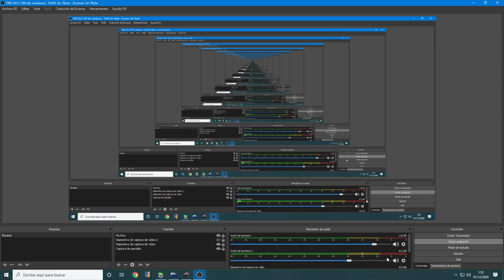Rbr Arteara/Artedara BTB Spain